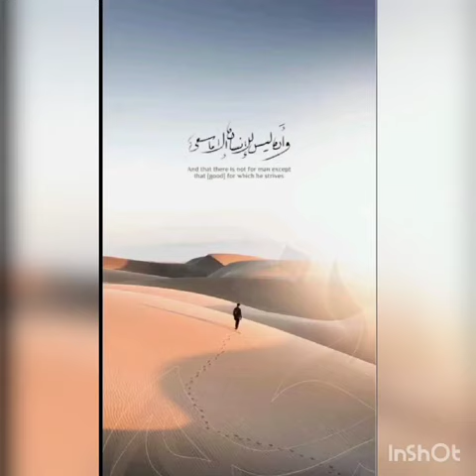عجيب أمر من يسعى على رزق ولا يقنع" القاء شعر"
القاء بعض الأبيات الشعرية بصوتى